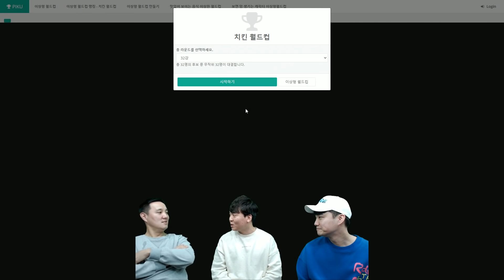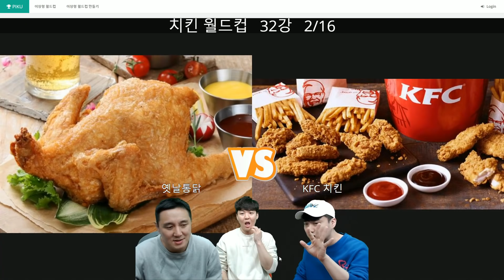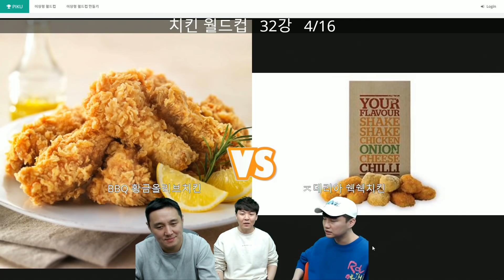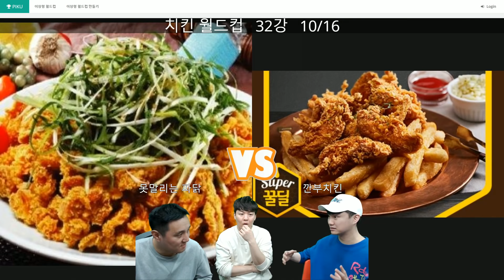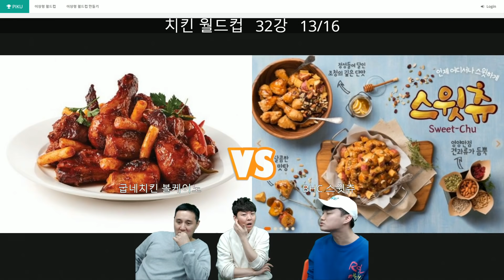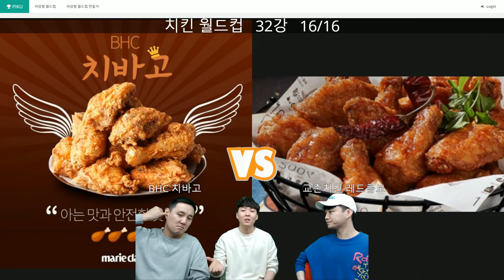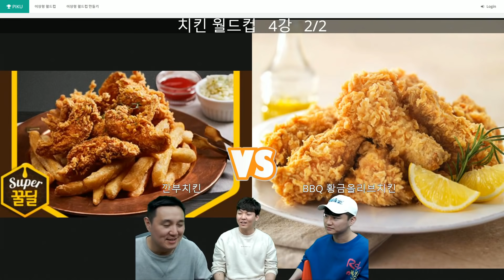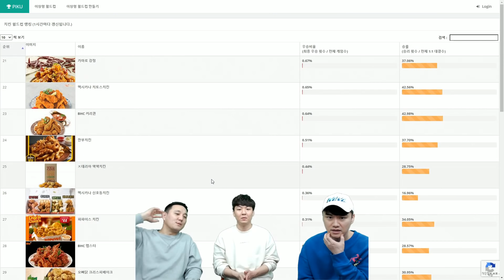치킨 월드컵ㅣ6년 전 오빠닭에서 추종윤에게 있었던 일